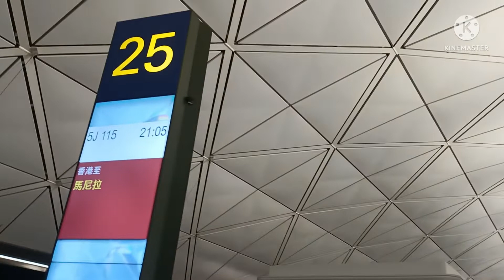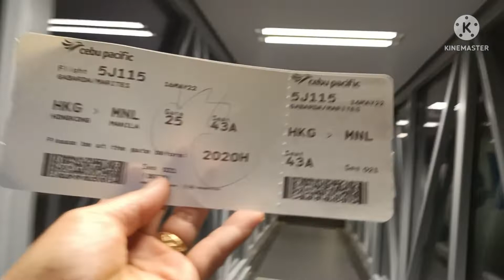Hong Kong to Pilipinas/ May 2022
No place like Home Thanks God